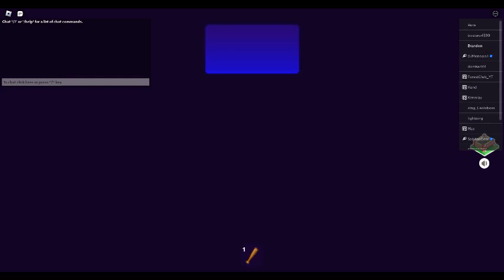Brandon Plays break in 2 with Sabrina and DJ #1